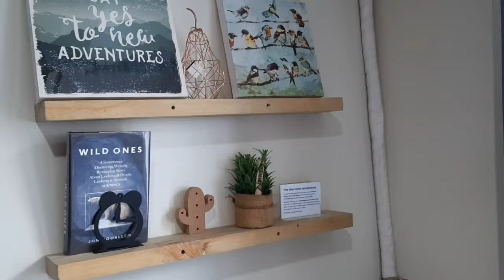Staycation Vlog @ Shell Residences in Pasay City 🌴💦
⚠️ Click FHD ⚠️

This video includes unit tour, random clips and overall experience review. 🌞💦

and More travel vlogs soon 😍...